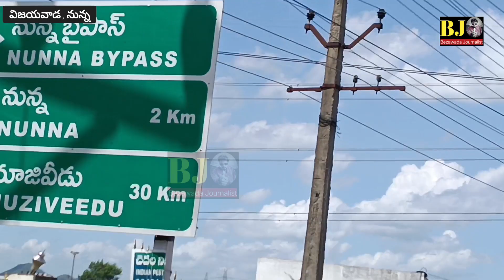వినాయక విగ్రహాలలో ఇన్ని రకాలున్నాయా ? |Best Jai Ganesh Statues at Vijayawada Nunna Mango market | Bj